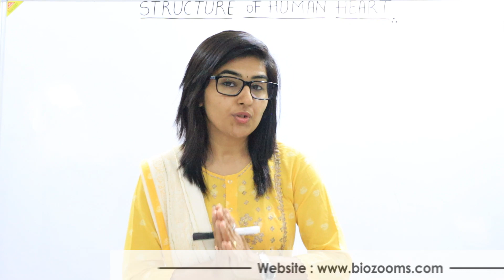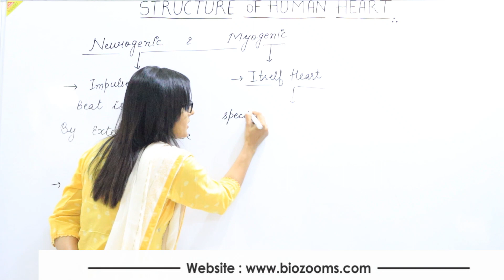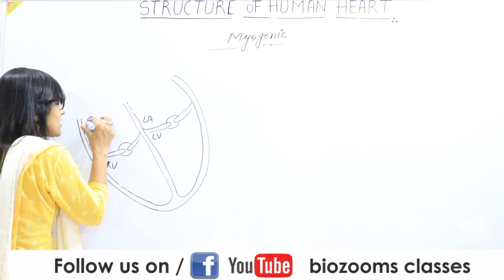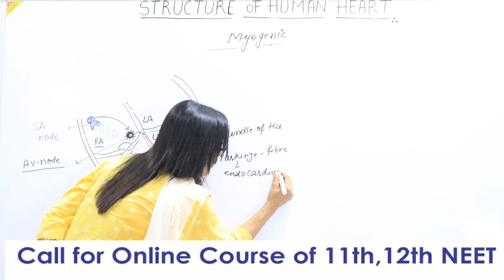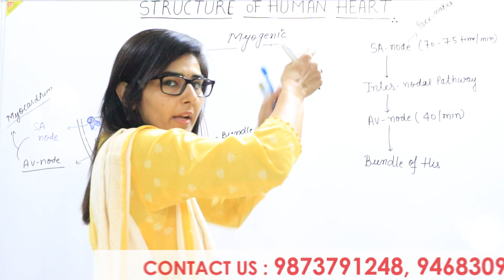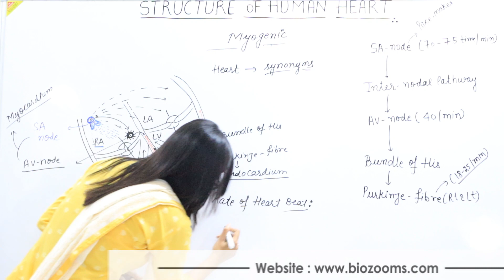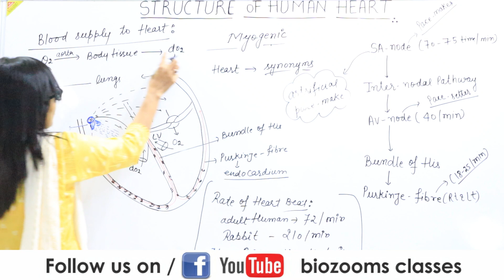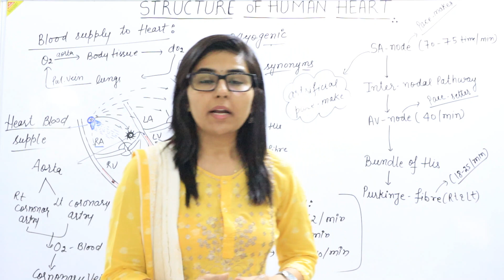Heart Beat/ Neurogenic and Myogenic Heart/ Circulatory System/ Dr. Poonam Ahlawat/ Biozooms / NEET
This video explain Neuronic and Myogenic Heart. This video explain intiation and spreading of heart beat from SA node to AV node then from AV node to Bundle of His, and then Bundle of His to Purkinje fibre. This video explain location of Pacemaker and Pacesetter. This explain rate of heart beat in all heart beat centre.
Dr. Poonam Ahlawat / Biozooms / NEET Course.